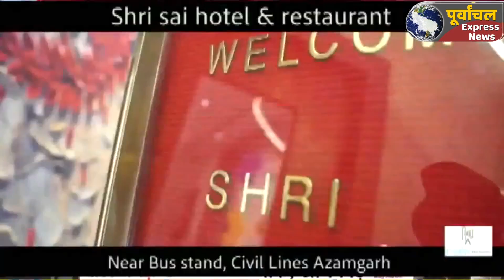azamgarh :मुकेश अंबानी ने कैंपा कोला में खेला Jio वाला दांव, फ्री में किया वितरित...